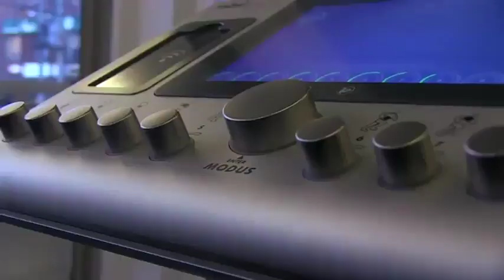¿Te gusta el cuerpo de Jery Sandoval? Ella te cuenta cómo lograrlo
Acompañamos una tarde a la actriz, cantante y participante de &39Tu cara me suena&#39 a realizar una rutina de ejercicios en Be Smart algunos de ellos se